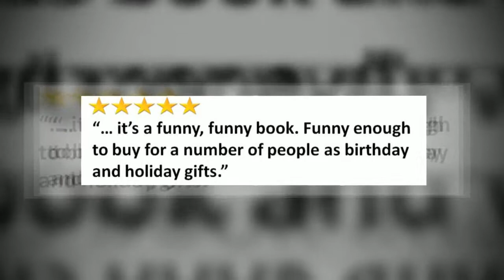Cooter Brown's South Mouth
Direct Link on Amazon.com

Cooter Brown's "South Mouth" - Hillbilly Wisdom, Redneck Observations and Good Ol' Boy Logic